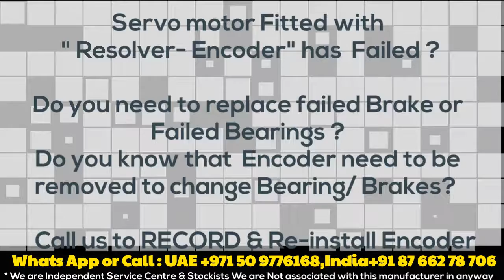Baumuller Resolver Angle Adjust Install, Align, Drive Repair India | Encoder How to do